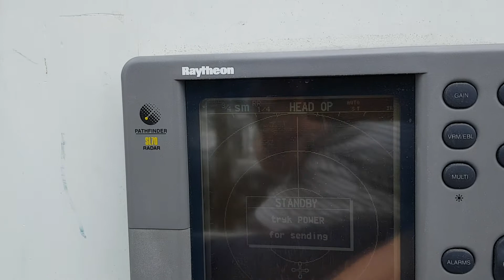Radarbillede på Ratheon SL 70 Radar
Ratheon SL 70 Radar
Jeg troede ikke den virkede, fordi jeg kun havde afprøvet den i en havn, men den virker fuldkommen som den skal.